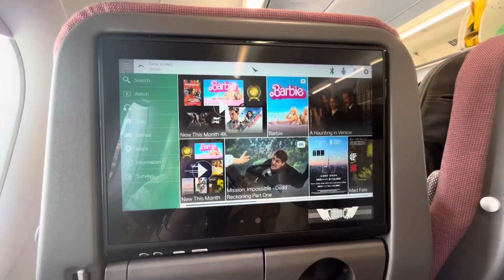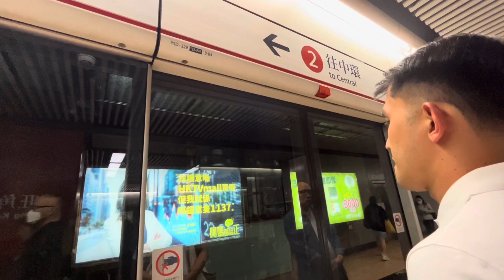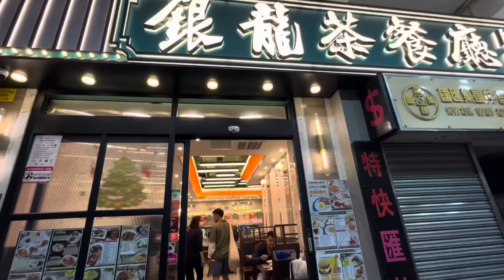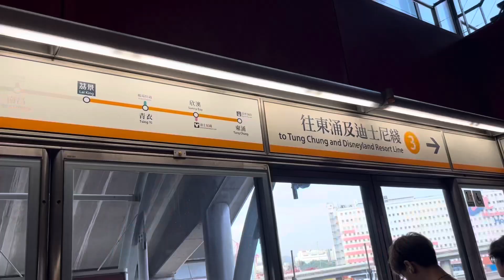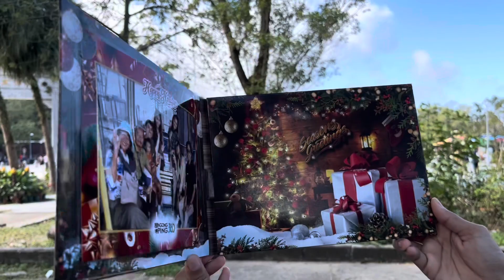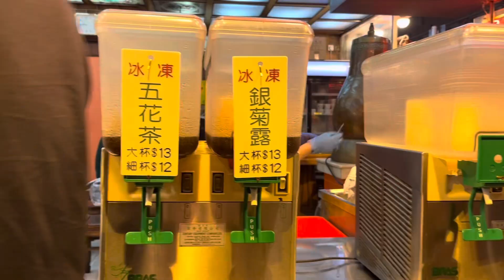Hong Kong Itinerary & Budget Trip Tips Affordable Food + Accommodation Airbnb | Ngong Ping + Buddha